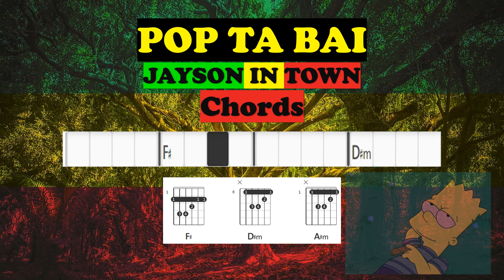POP TA BAI | JAYSON IN TOWN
I hope you enjoyed playing along SELOSO | JAYSON IN TOWN | CHORDS